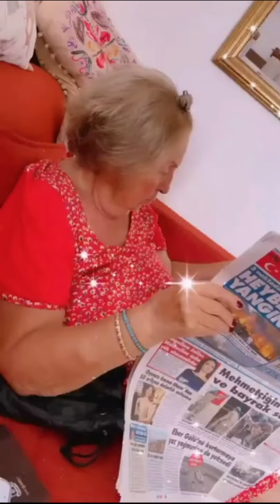Kuşum Aydın ve Şelale Hanım | Ver Elini Öpeyim 😅😂